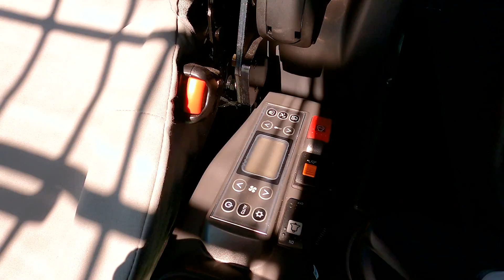Sumitomo 14 Tonne Excavator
Designed in Japan the 14 tonne excavator is a perfect addition to AllWest Plant Hire growing fleet. With a compact rear swing radius, the 14 tonne excavator is suited for a diverse range of jobs and is an extremely versatile machine to hire.

Hire a 14 tonne excavator from AllWest Plant Hire (AWPH)